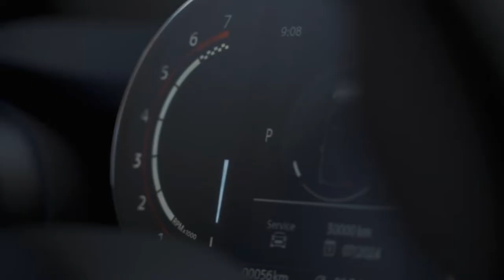Ein Einblick in die Emil Frey-Garage in Züri-Oberland Volketswil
Ein Einblick in die Emil Frey Züri-Oberland Volketswil. Erfahre, welche spannenden Möglichkeiten du in diesem Betrieb hast.

In diesem Video stellt sich die Emil Frey Garage in Volketswil genauer vor. Zu Wort kommen verschiedene Mitarbeiter aus dem Betrieb. Sie alle wollen dir die Garage und ihre Besonderheiten näherbringen. Ausserdem hörst du hier eine einmalige Erfolgsgeschichte eines ehemaligen Lernenden...

Die Emil Frey Züri-Oberland Volketswil in eigenen Worten: «Wir legen grossen Wert auf die Ausbildung unserer Lernenden. Unsere modern eingerichteten Betriebe und unsere Berufsbildner bieten die besten Voraussetzungen für einen erfolgreichen Start ins Berufsleben. Wir bilden permanent mindestens vier Lehrlinge aus.»

Ihr wollt mehr über eine Ausbildung bei Emil Frey AG in Kriens erfahren? Hier gibt es mehr Informationen: Das Besondere an yousty.ch ist, dass du neben allen wichtigen Informationen und Tipps zu den Berufen, freien Lehrstellen und dem Bewerbungsprozess Einblicke in ein Unternehmen bekommst. Bei Yousty kannst du online schnuppern!